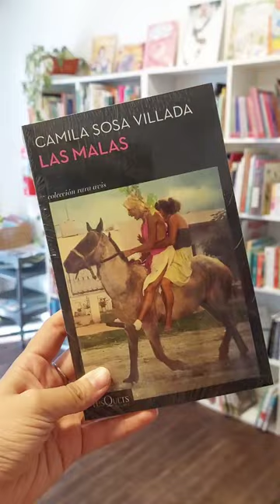Tres libros de ficción que tenés que leer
Tres libros:
Las malas de Camila Sosa Villada
Teoría de la gravedad de Leila Guerriero
Poeta chileno de Alejandro Zambra